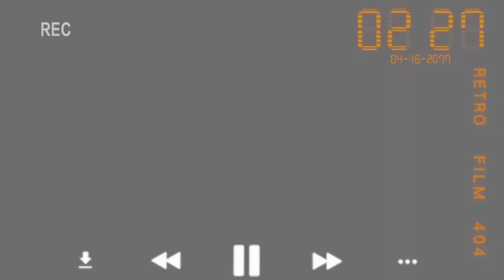Gacha TikTok turned into a meme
I actually don’t know what it’s called but yeh.
Btw this is my friend Nicole (Clumsy coley123)
And the story is sirens have a limited time for when the have to eat and bring a sacrifice to the gods.
If the don’t they get punished and thrown into the deep depths of the sea where an old mythical creature lives.
It drags you down for their food but when Nicole hears someone who is close to her she calls out for help.
Finding out it was a princess who lived in a near by castle the princess dives down to save her. But does she make it out...?